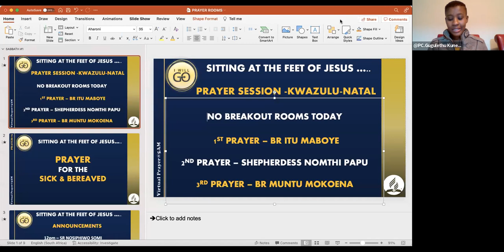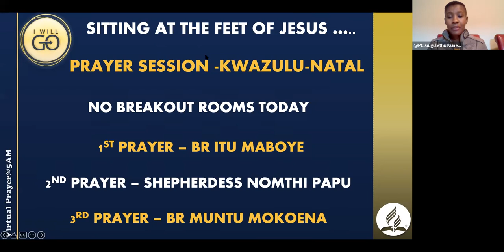Sitting at the Feet of Jesus”…. Pr Lunga Matshaya